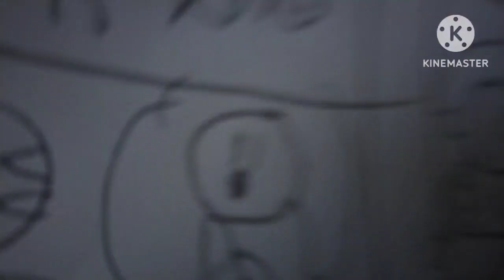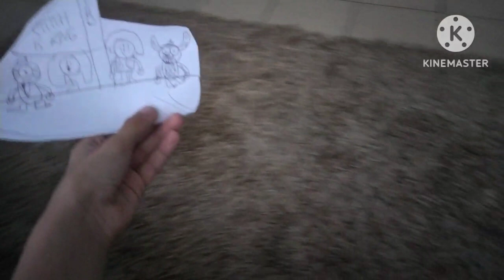Lilo & Stitch 4: Stitch Or Bust Official Trailer- Coming To Theatres And On YouTube September 2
Stitch Returns On September 2, 2023